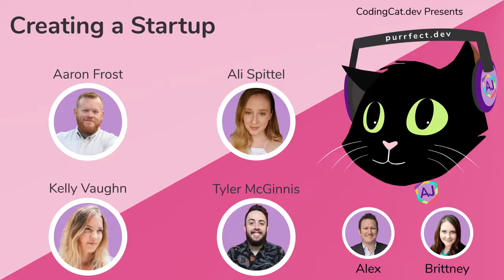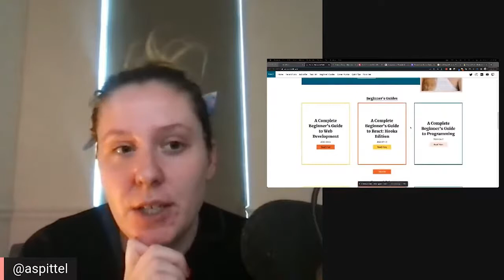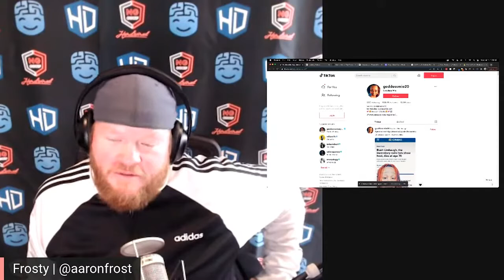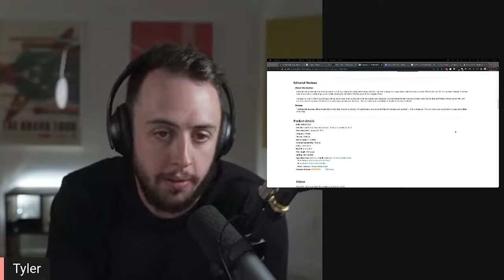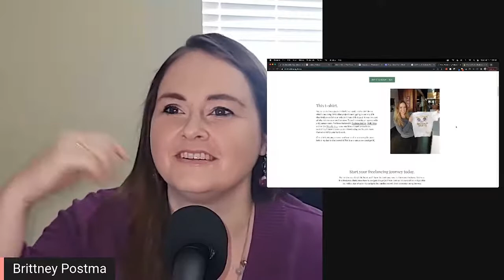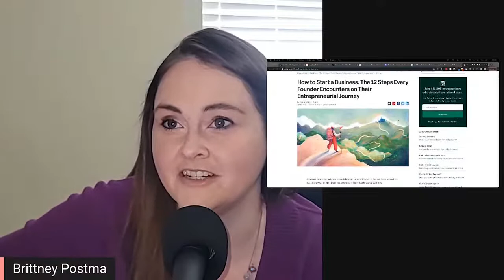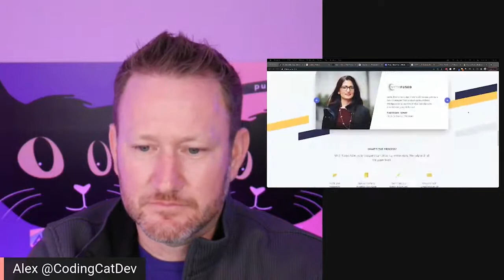1.10 - Creating a Startup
1:08 - Introductions
1:13 - Aaron Frost
1:56 - Ali Spittel
2:48 - Kelly Vaughn
3:56 - Tyler McGinnis
6:50 - How do you decide when it’s time to make the jump to freelancing?
10:50 - Tyler - How UI.dev started
12:30 - Ali - Full time job with a side business
14:05 - Frosty - Dealing with partners
17:37 - Contracting
19:23 - How to decide the type of business. (LLC, S Corp, C Corp)
22:20 - Do you need a lawyer before incorporating?
26:06 - Where do you find clients?
28:55 - Learn to brag
30:00 - Vet your clients
33:30- Tools used for freelancing
36:00 - NDA’s
38:40 - Services and contracts
39:45 - Customer Service
41:15 - BlackCat LMS
41:53 - Accounting Software and “business stacks”
46:30 - Contracting
47:50 - Finding and hiring contractors
51:15 - Be prepared to make mistakes
52:15 - Sponsorship
53:53 - How to grow your social media following
56:47 - How much are you offloading
1:02:55 - Ladybug Podcast
1:03:34 - TikTok - @goddessmia20
1:04:45 - Atomic Habits
1:05:22 - Financial Intelligence
1:06:05 - Start Freelancing Today
1:06:55 - Shopify Blog
1:07:34 - Stripe Atlas
1:08:28 - Incfile